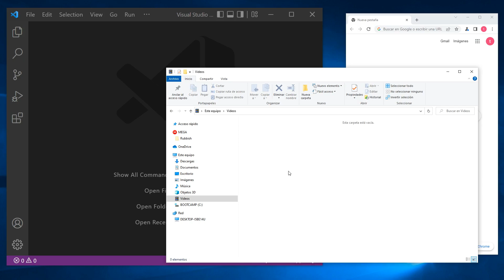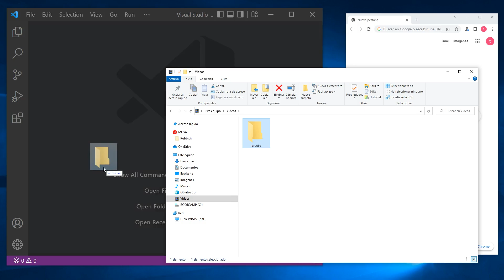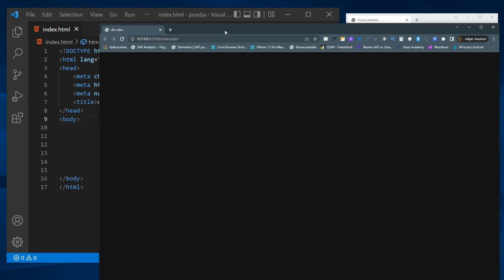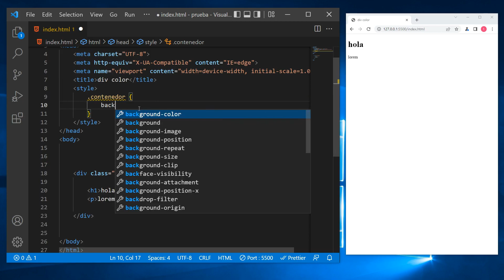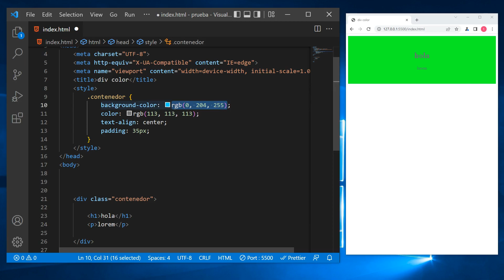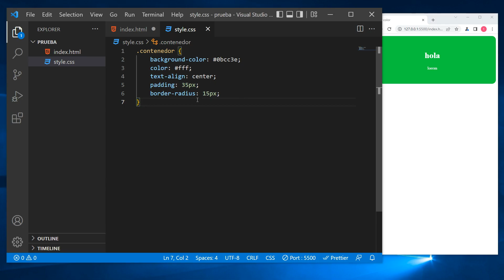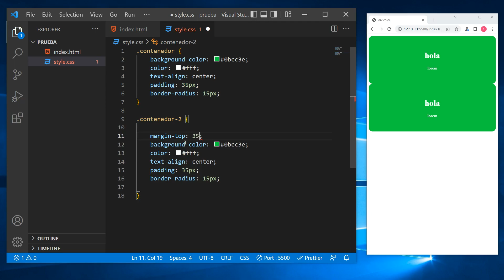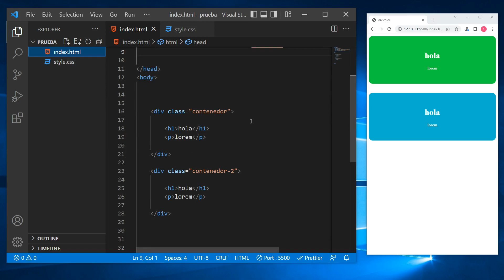como darle COLOR a un DIV CSS 🍀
En este tutorial veremos como darle color a un div css con visual studio code